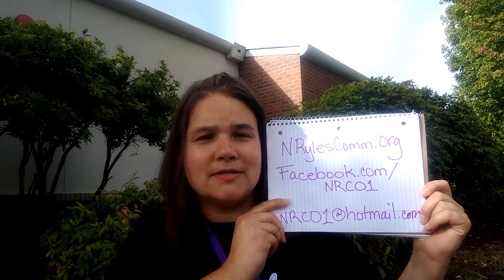NRCO Update - September 2019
Find out what you missed at the first NRCO meeting of the year, and find out how you can win a bracelet to the Fall Festival!